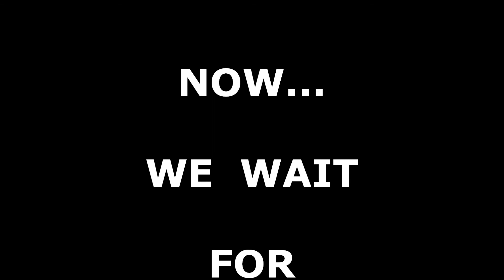MAUKA MOVES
MAUKA, our 32-foot redwood DUGOUT CANOE, leaves the Pacific Ocean, heading for the Eel River...